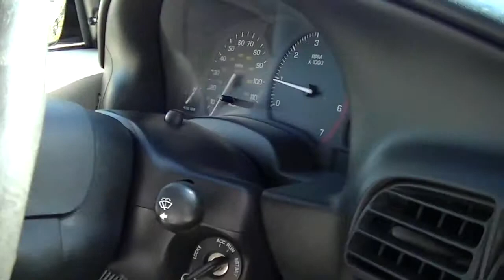2002 Saturn SL silver | $2,900* | Boulder, Colorado | Fisher Auto (Stock 131973A)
2002 Saturn SL silver | $2,900* | Boulder, Colorado | Fisher Auto (Stock 131973A)

Fisher Auto is a Full-Service New Honda, New Kia, and Quality Pre-Owned Dealership.  We have been proudly serving the Boulder and Denver Areas Since 1968.

Fisher Auto
6025 Arapahoe Road
Boulder, Colorado 80303

*Price plus D&H, applicable fees and sales tax